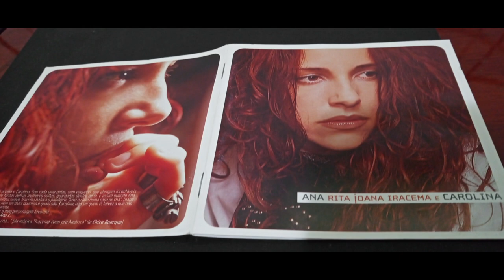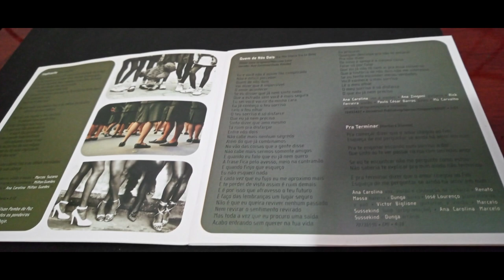Review do cd Ana Rita Joana Iracema e Carolina (Ana Carolina #16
Ana Rita Joana Iracema e Carolina é o segundo álbum de estúdio da artista musical brasileira Ana Carolina, lançado em 29 de março de 2001 pela BMG Brasil.